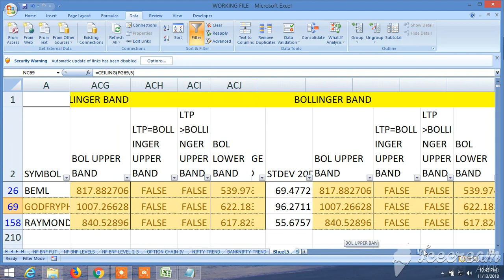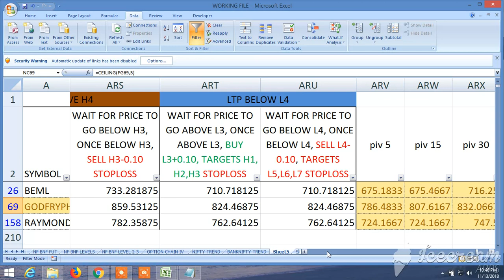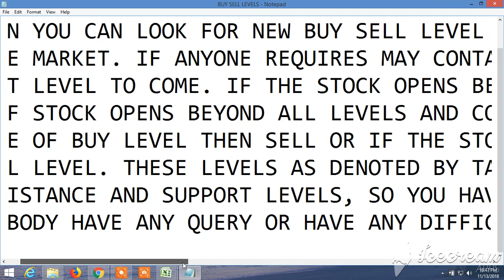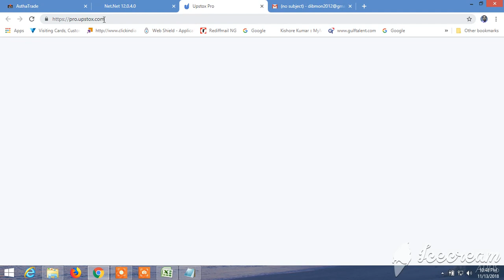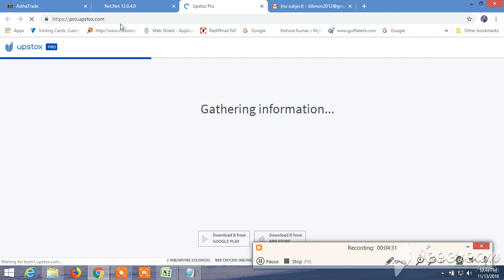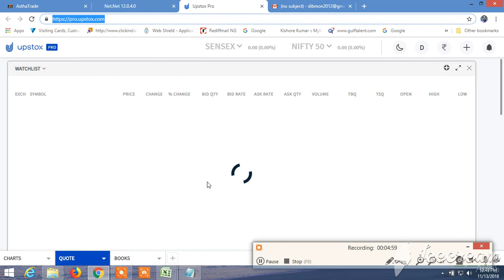BUY SELL SIGNAL CUM STOCK SCANNER: VIEW FOR TOMORROW 14.11.2018